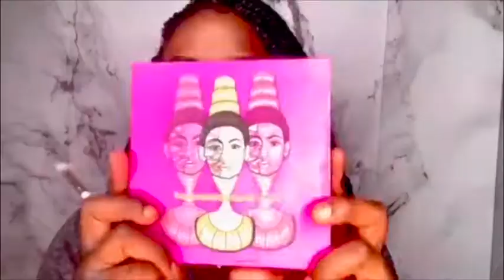BEGINNER FRIENDLY MEMORIAL DAY EYE LOOK | ft. AFFORDABLE EYE PALETTES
Hey Gla’mour Girl Gang! I know it’s been a minute but I’m back just in time for Hot Moma Summer tee-hee. Today’s look is a super easy, super affordable Memorial Day Eye Look! I hope you enjoy it!!

PRODUCTS MENTIONED:
EYES:
Morphe- 9C Jewel Crew (Stone Fox)
Juvia’s Place- The Masquerade Mini (Chi)
BH Cosmetics-BH San Francisco Palette
Black Radiance Bold and Sexy Mascara
NYX- That’s the Point Eyeliner (Put a Wing on It)
Lashes- Be' Jeweled Goddess Marque's Cosmetics (Boujee Jewel Lash)

LIPS:
MAC- Lip Prep + Prime
MAC- Ruby Woo Lipstick
MAC- Ruby Woo Lip Pencil